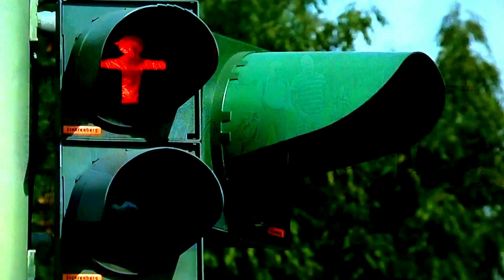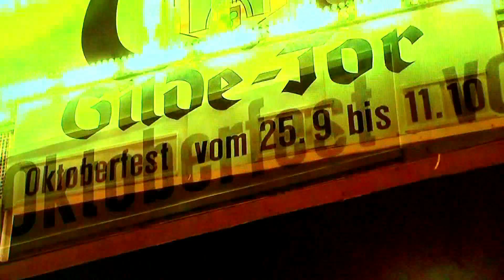Alemania-Berlin-Hannover-Producciones Vicari.(Juan Franco Lazzarini)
Berlín (Berlin en alemán (Acerca de este sonido [bɛɐ̯ˈliːn] (?·i))) es la capital de Alemania y uno de los dieciséis estados federados alemanes. Se localiza al noreste de Alemania. Por la ciudad fluyen los ríos Spree, Havel, Panke, Dahme y Wuhle. Con una población de 3,5 millones de habitantes, Berlín es la ciudad más poblada del país y de Europa Central, así como la segunda ciudad en tamaño y la quinta aglomeración urbana entre los países de la Unión Europea.
Fundada en 1237 como Cölln, Berlín fue sucesivamente capital del Reino de Prusia (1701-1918), de la República de Weimar (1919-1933) y del Tercer Reich (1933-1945). Después de la Segunda Guerra Mundial, la ciudad fue dividida; la parte este de la ciudad se convirtió en la capital de la República Democrática Alemana, mientras que la región oeste de la ciudad se convirtió en un enclave de la República Federal de Alemania en el interior de la Alemania Oriental.
Hannover en alemán: Hannover) o, según un uso minoritario y desaconsejado por la Real Academia Española, Hanóver, es la capital del estado federado (Bundesland) de Baja Sajonia (en alemán Niedersachsen) en Alemania. Capital de la Región de Hannover fundada en 2001 con una población de 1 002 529 habitantes en su área metropolitana.